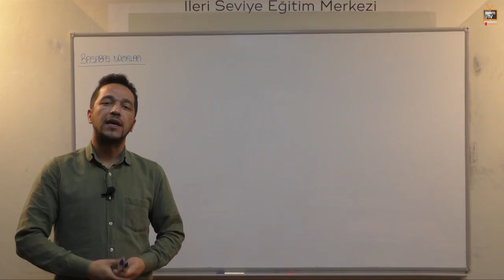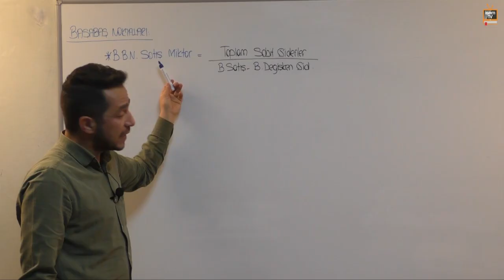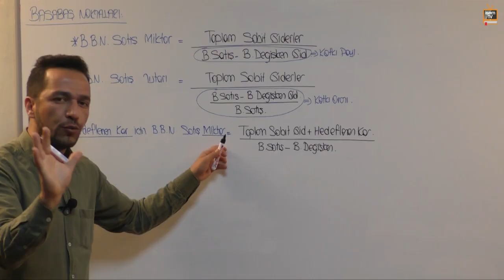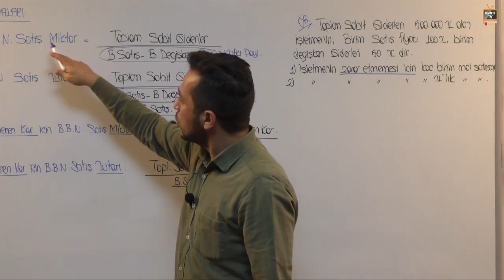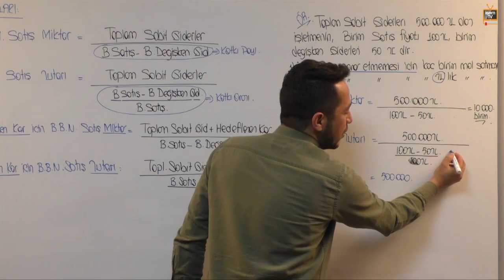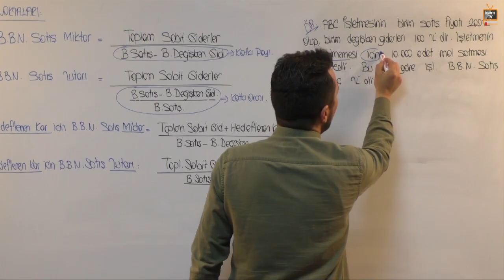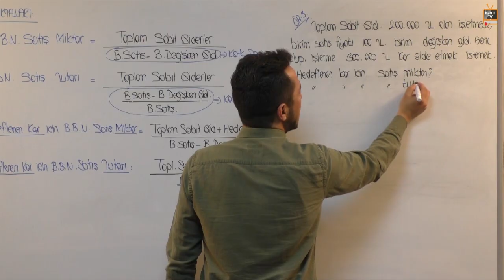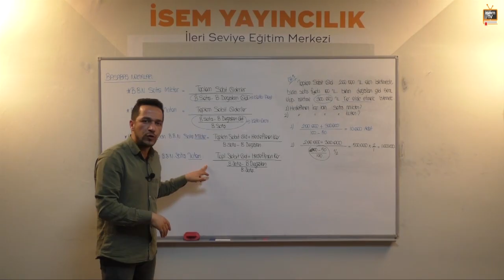26) A Grubu - Muhasebe - Başabaş Noktaları - Fatih DALKIRAN (2017)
Başabaş Noktaları